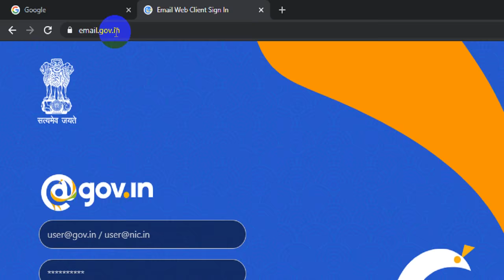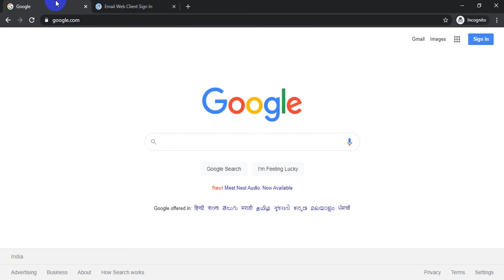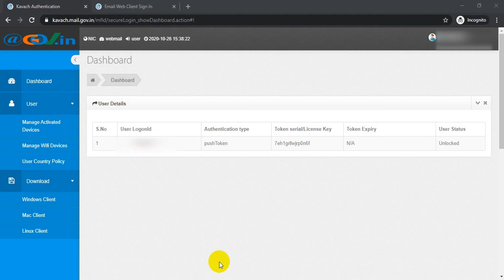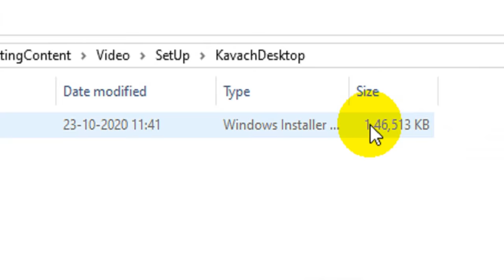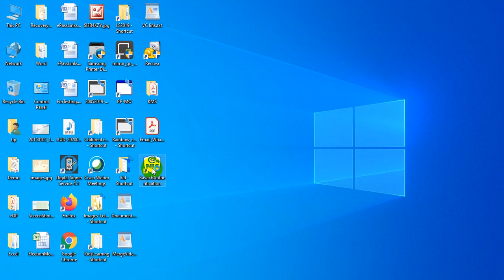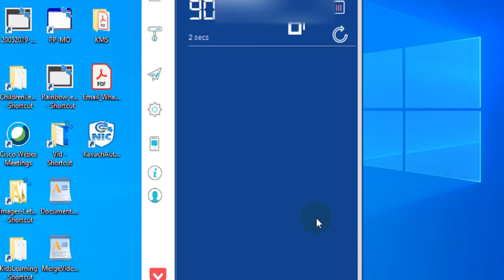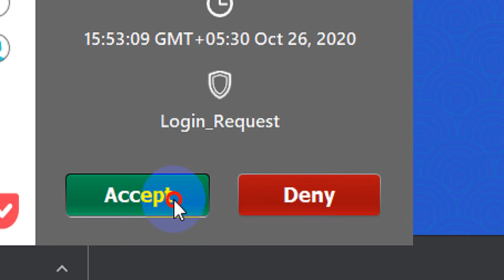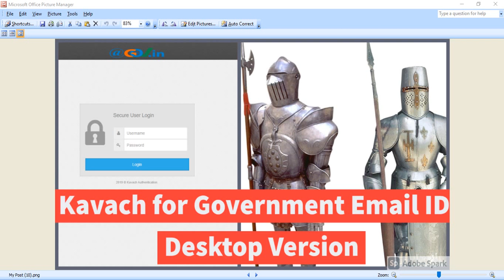Kavach for Government Email ID - Without Kavach Email Cannot Be Accessed - NIC Kavach Authentication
For adding one more level of security, Kavach Authentication has been introduced.

It is important to note that if you access your email id from more than one computer or system, you need to follow the same procedure in all the systems or computers. Otherwise timeout error will be shown to you in the system where you will not configure Kavach Authentication application.

There is different procedure for Desktop and Android Kavach Application. In this video all the required steps have been covered for Desktop Systems. The Android related steps will be covered in separate video.

Some of the queries answered in this video are -

3. Steps to follow for Kavach Authentication Application?
4. What is two factor authentication?
5. What is 2 factor authentication?

And many other such queries.

kavach authentication
kavach application
kavach for desktop
nic kavach
kavach nic
kavach government email
technical basics
computer basics
computer knowledge
tips and tricks of computer